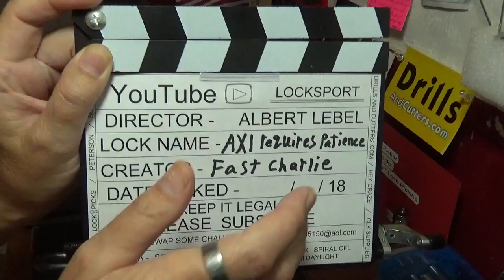#112 "Axl requires patience" Challenge lock picked & disassembled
This is the last lock from the set made by Fast Charlie named after the band members of Guns n Roses.  They were all great locks and even the names were creative..